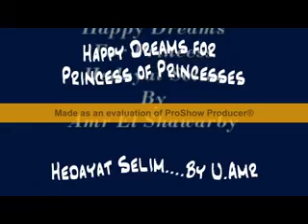Happy Dream pour Hedzy by Amr El Shawarby.wmv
Flute&Harp modern Classical music composed for dearest Miss Hedayat Selim